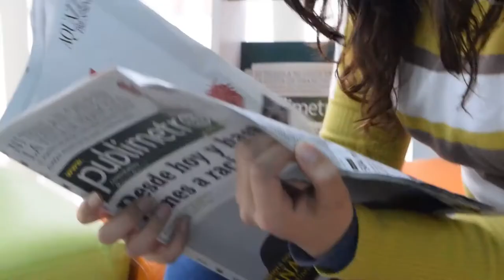Interesting Facts About Owl in Urdu || الو کے متعلق چند دلچسپ حقایق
Owls are birds from the order Strigiform  which includes over 200 species of mostly solitary and nocturnal birds of prey typified by an upright stance, a large, broad head, binocular vision, binaural hearing, sharp talons, and feathers adapted for silent flight. Exceptions include the diurnal northern hawk-owl and the gregarious burrowing owl.
Owls hunt mostly small mammals, insects, and other birds, although a few species specialize in hunting fish. They are found in all regions of the Earth except the polar ice caps and some remote islands.

Owls possess large, forward-facing eyes and ear-holes, a hawk-like beak, a flat face, and usually a conspicuous circle of feathers, a facial disc, around each eye. The feathers making up this disc can be adjusted to sharply focus sounds from varying distances onto the owls' asymmetrically placed ear cavities.

Most birds of prey have eyes on the sides of their heads, but the stereoscopic nature of the owl's forward-facing eyes permits the greater sense of depth perception necessary for low-light hunting. Although owls have binocular vision, their large eyes are fixed in their sockets—as are those of most other birds—so they must turn their entire heads to change views.
Credit: Wikipedia